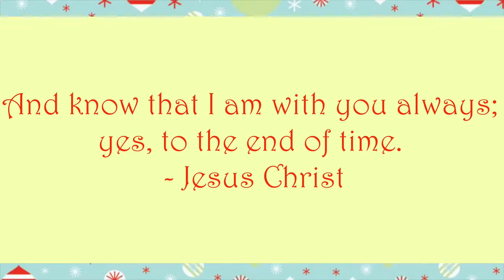Sparkling Emerald Holiday Liner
All Info and Links
Hi loves! I'm back with another Holiday Look. Todays look is the emerald liner look I was wearing in my last video. I hope you guys enjoy this holiday look.

MAC Paint Pot Camel Coat
BH Cosmetics 28 Color Eyeshadow Palette Neutral Eyes
Milani UltraFine Liner Emerald Glisten
Maybelline Smokey Master smoke liner Emerald Fury
NYX 3C Palette Dark Deep
Gerard Cosmetics Lucy
Borghese Edge Lipstick
Borghese Spark Lipgloss
NYX Lip Liner Cappuccino

Join GrapeVine To Make Money Reviewing Products and Other Special Offers

Editing: iMovie and/or Final Cut Pro

XOXO,
Keevie